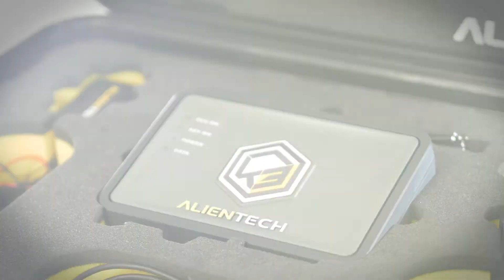Slave Vs Master KESS3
VIEZU Technologies was established with one clear goal, to offer the very best vehicle ECU remapping and car tuning service available anywhere in the world. VIEZU has been driving for perfection in the science of car tuning and REMAP SOFTWARE, without compromise, for many years. At VIEZU nothing is left to chance, our remap and ECU mapping R&D is the most serious and dedicated in the ECU mapping and chip tuning industry bar none. All customers are welcome to come and inspect our industry-leading facilities and meet the team.